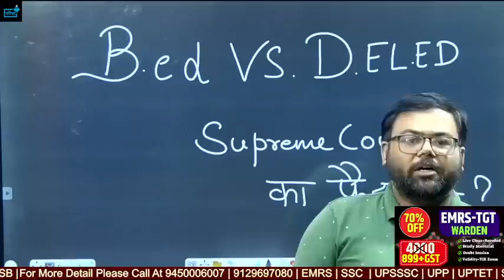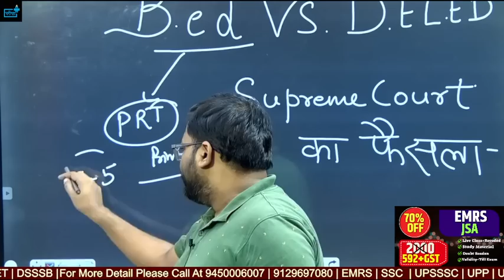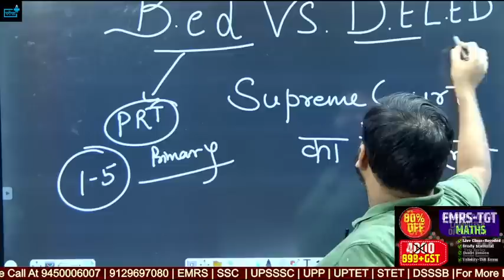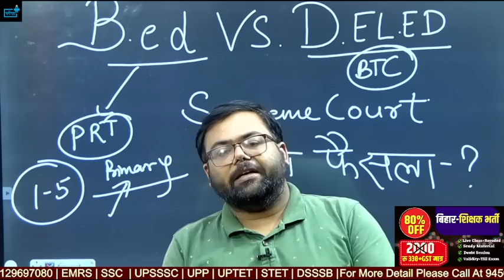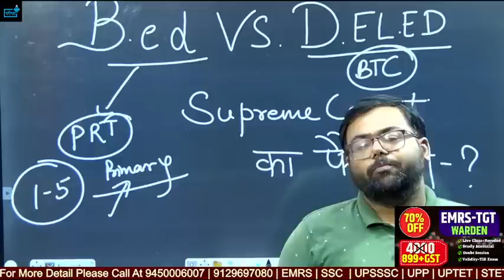B.ed VS BTC Supreme Court का फैसला ? अब आगे क्या ?